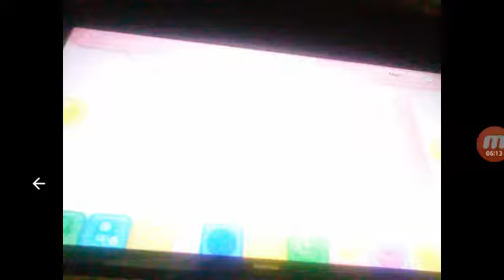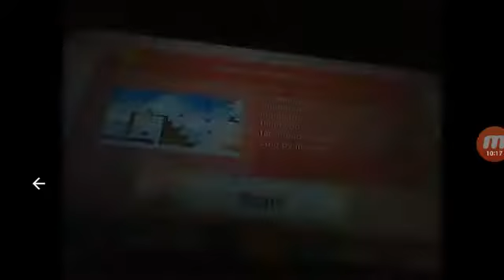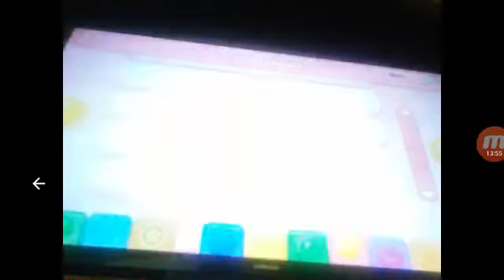New Super Mario Bros. U: All Special Challenge Courses